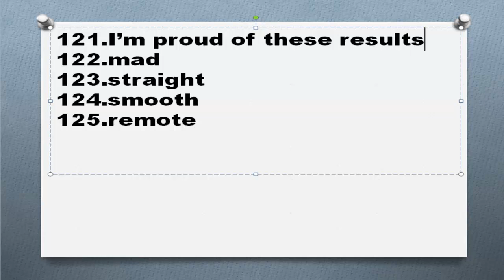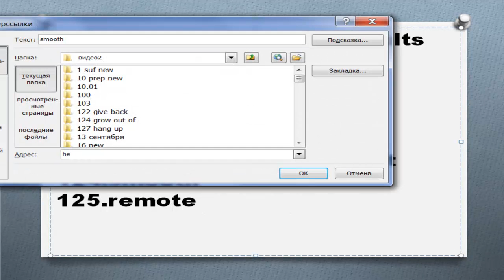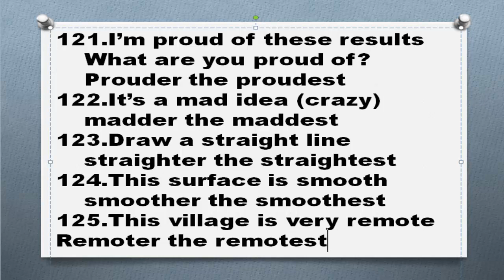Степени сравнения прилагательных в английском Часть 25